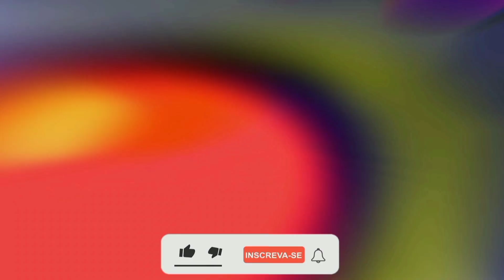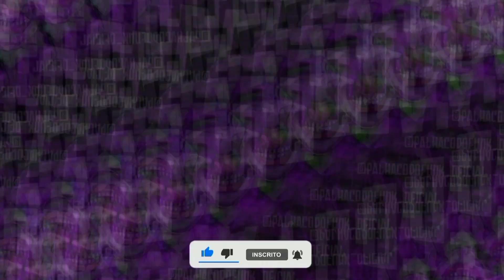UMA NOITE COM O PIKACHU - MCS PIKACHU _ MC MARY MAI - DJ W7 - PALHAÇO DO FUNK